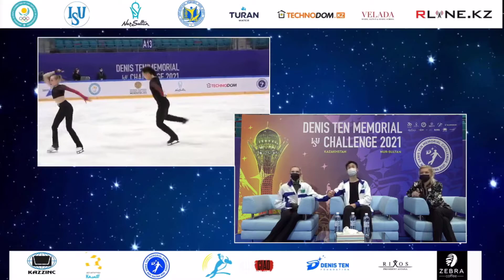Sofiya LUKINSKAYA / Danil PAK KAZ RD Denis Ten Memorial 2021